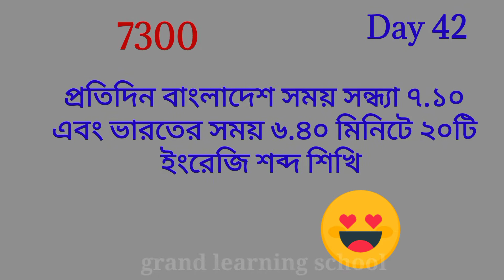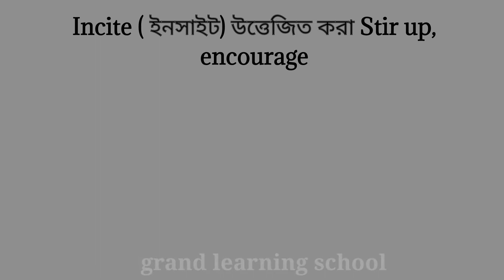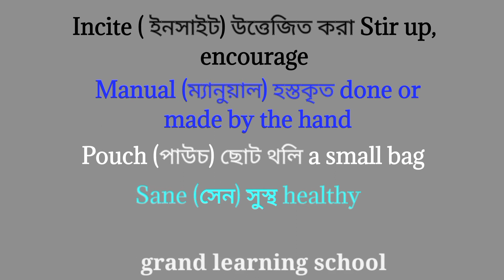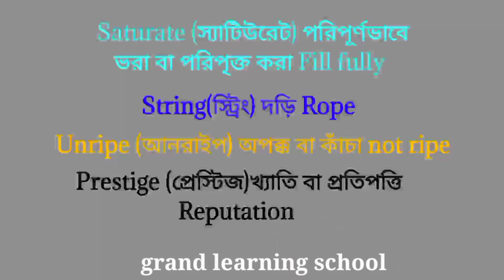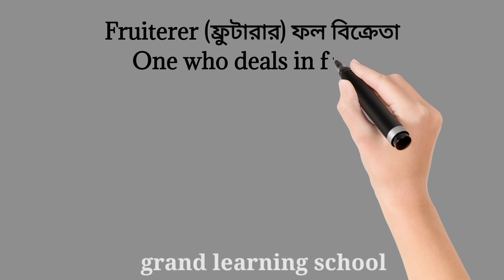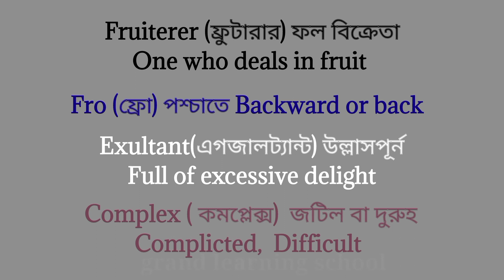English To Bangla Vocabulary - Day 42 । প্রতিদিন ইংরেজি শব্দ শিখি।। English Vocabulary ।।Vocabulary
English to Bangla Vocabulary ।।Bangla to English Vocabulary। English Vocabulary ।।
 প্রতিদিন ইংরেজি শব্দ শিখি। আমরা আমাদের শিক্ষার্থীদের ৭৩০০ ইংরেজি শব্দ ৩৬৫ দিনে শেখাব।
ইংরেজি শব্দ শেখার পূর্ববর্তী ভিডিও গুলো পেতে
(English Vocabulary with Bengali meaning)

Everyday Vocabulary, Everyday English Vocabulary ।